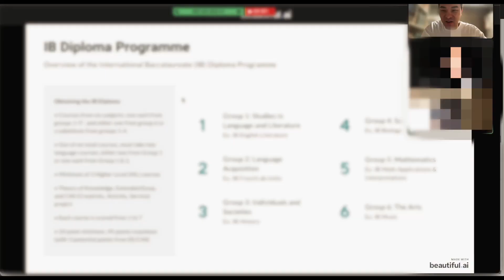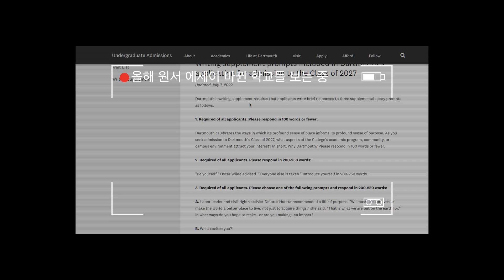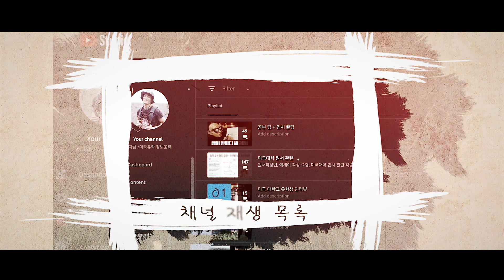SAT 를 해왔으니 SAT 로 고집 하는 경우 발생하는 일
[앤디쌤] 디지털SAT시험 영상을 1,2,3 탄을 쭉 올리고 보니 1탄에서 어떤분이 아주 예리한 질문을 해주셔서 바로 영상으로 만들었다는거 아닙니까 ~ 미국 외 해외지역 학생은 꼭 디지털 SAT시험만 대학에서 인정을 해 주는건지! 해외지역 학생이 미국으로 가서 old sat를 보면 어떻게 되는지 그명쾌한 답변 보시죠~

[앤디프랩] 역시 앤디쌤 구독자분들은 정말 똑똑하십니다 ~ 좋은 댓글은 항상 많은 분들에게도 도움이 되죠, 디지털 SAT가 어느정도 자리잡기 전까지는 많은 분들의 여러가지 의문점들이 있을것 같아요 ~ SAT에 궁금하신점들 있으시면 항상 참여해주세요! 앤디쌤이 도와드립니다~